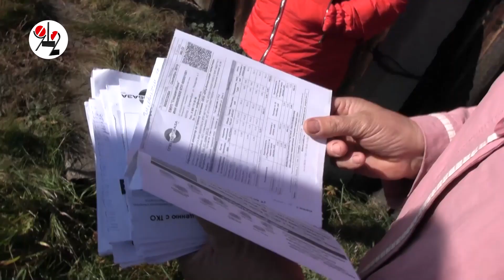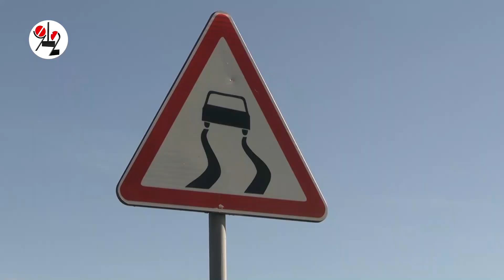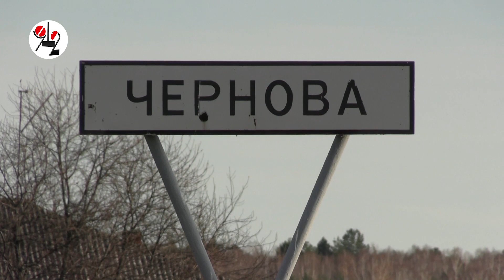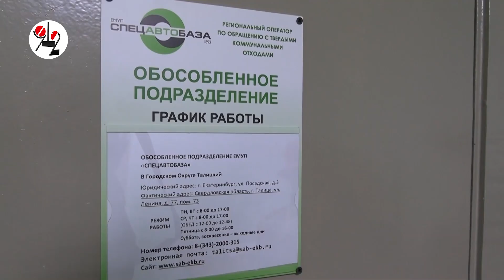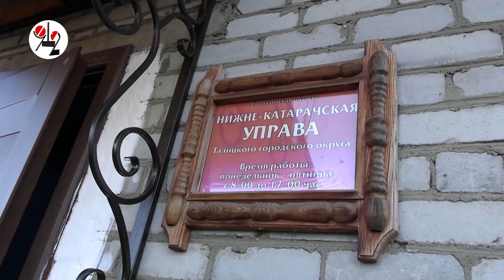Мёртвые души получили квитанции за мусор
Коммунальщики отправили по почте жителям талицких деревушек квитанции за вывоз мусора, среди них оказалось немало давно умерших домовладельцев, родственников "письма счастья" возмутили и они теперь толпятся в коридорах талицкого филиала "Спецавтобазы", регионального оператора по вывозу ТКО, с... "похоронками" в руках